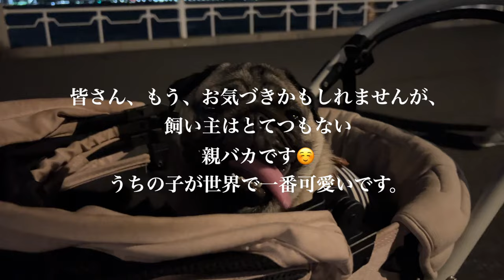愛犬たるとくんと一緒に♡【横浜VLOG】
見て下さってありがとうございます❤︎

愛犬たるとくんとの横浜VLOGです！
ゆるーい気持ちでまったりとぜひご覧ください！

愛犬パグのたるとくんとのホームビデオ
YouTubeもぜひ、ご覧下さい〜🐶！

アクセサリープロデュースブランド【Amy】（エイミーと読みます☺️）